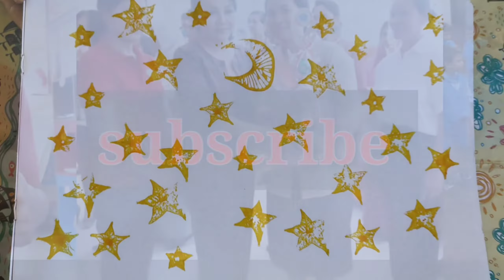Cara Mengecap Bentuk Bulan dan Bintang dari Buah Belimbing dan Pelepah Pisang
Semangat, semangat, semangat yess... jumpa lagi dichannel Bu guru anik tk.

Nah kali ini kita belajar Cara Mengecap Bentuk Bulan dan Bintang dari Buah Belimbing dan Pelepah Pisang, dengan cara yang mudah ya yang gampang diikuti sama anak-anak dan membuat anak senang saat melakukan kegiatan belajar stempel dengan buah belimbing dan pelepah pisang.
Bahan yang digunakan buku gambar, buah belimbing, pelepah pisang, pewarna makanan, dan kapas.
Dengan tema alam semesta, sub tema gejala alam.
Semoga vidio Cara Mengecap Bentuk Bulan dan Bintang dari Buah Belimbing dan Pelepah Pisang, bisa bermanfaat dan membuat anak-anak senang.
Terima kasih orang tua murid dan teman-teman yang selalu support channel Bu guru anik tk dan memberi semangat dan doa yang positif sampai sekarang.